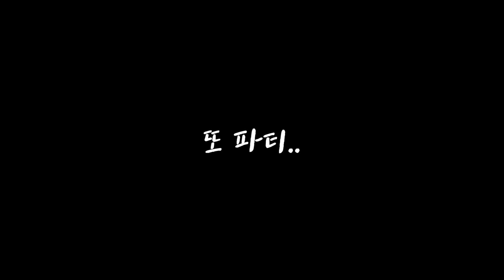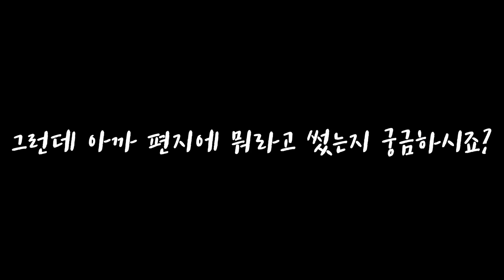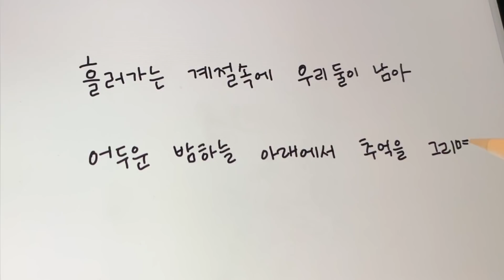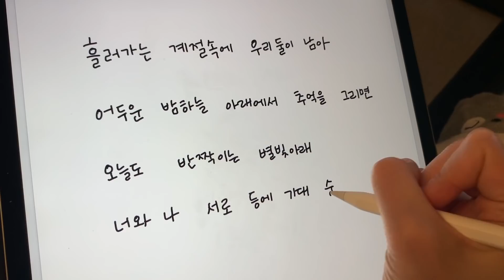7주년 기념일!! 이번에는 꼭...!!!🎂 [소근커플 S.K.Couple]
벌써 7주년 기념일이 되었어요!
시간 정말 빠르네요!!! 헉!!

  instagram 👉🏻 pianolsy

  instagram 👉🏻guikkm